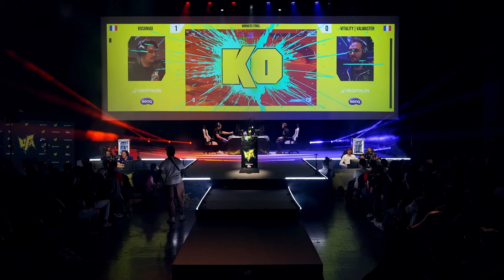Kusanagi (Ryu) s. Valmaster (Chun-Li) - Top 8 - CPT Ultimate Fighting Arena 2024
Top 8 for Kusanagi (Ryu) s. Valmaster (Chun-Li) from CPT Ultimate Fighting Arena 2024.